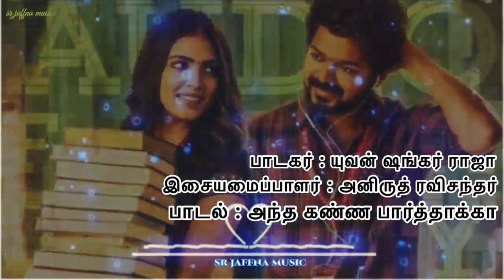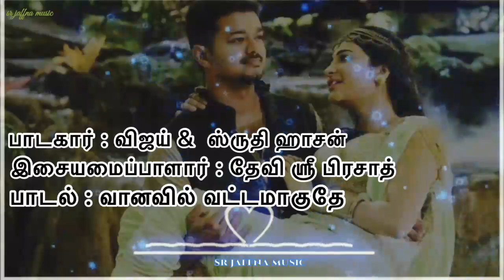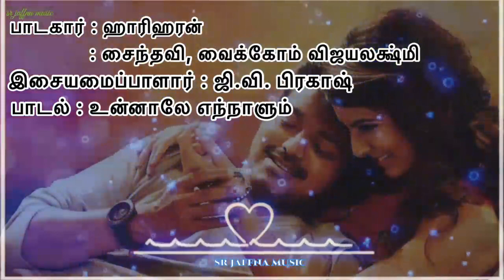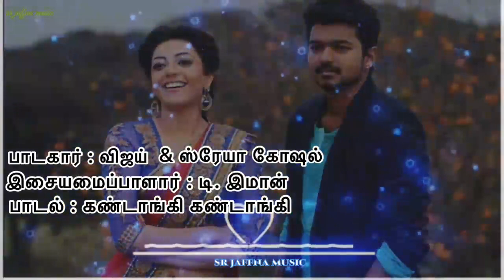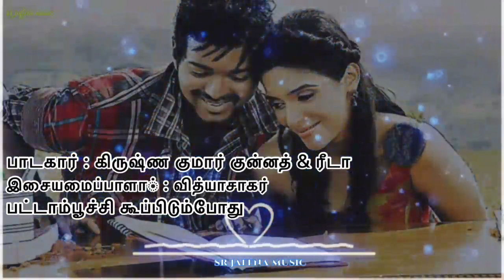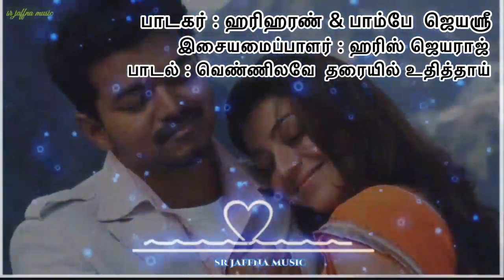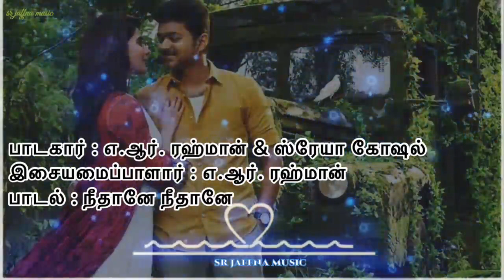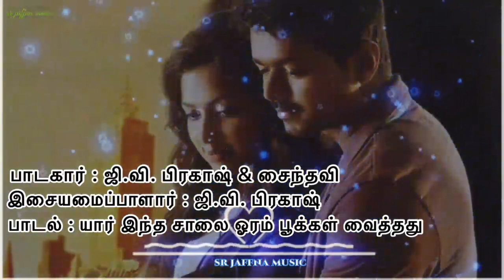Vijay Super Hits Love Songs | new Collection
Thalapathy Vijay Hits Melody | SR Jaffna Music